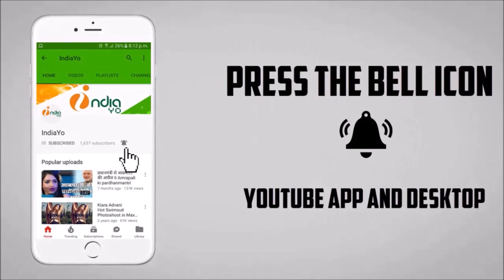राजा भोजपुरी फिल्म की दूसरे दिन की कमाई - Raja Bhojpuri Film 2nd Day Collection - Pawan Singh